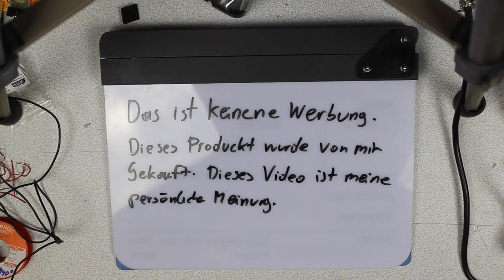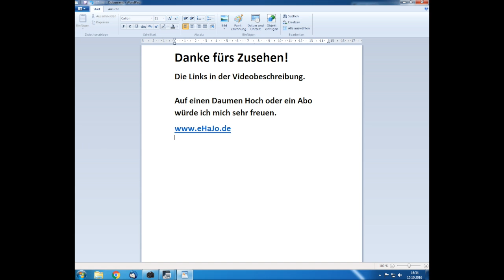Gscheiduino (Arduino™/Genuino™ Clon) von eHaJo Zusammenbau und Erklärung #021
Der beste Arduino Clone wird heute Zusammengebaut. Auch zeige ich Euch die wichtigsten Funktionen.